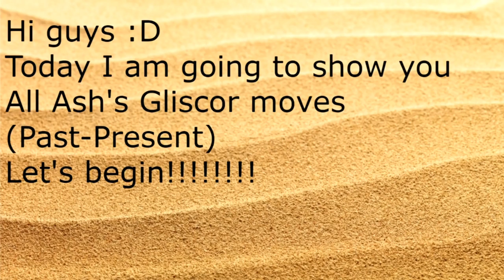All Ash's Gliscor / Gligar attack / moves compilation | Screech , Steel Wing , X-Scissor | Pokemon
All Ash's Gliscor / Gligar attack / moves |
Screech ,
Steel Wing ,
X-Scissor ,
Fire fang ,
Giga Impact
| Pokemon